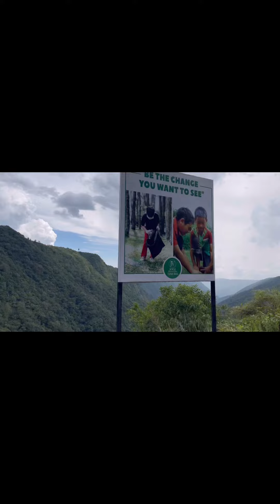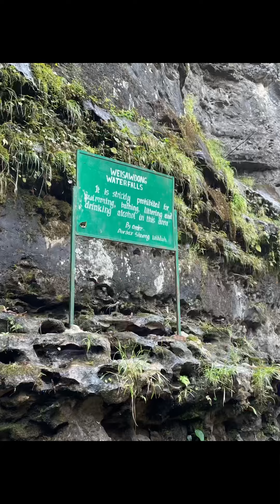Shillong - Cherrapunji, Day 1 | Travel vlog